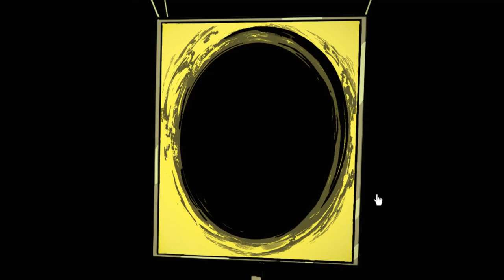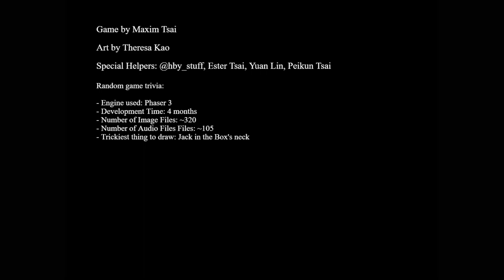Exhibit Of Sorrow Gameplay